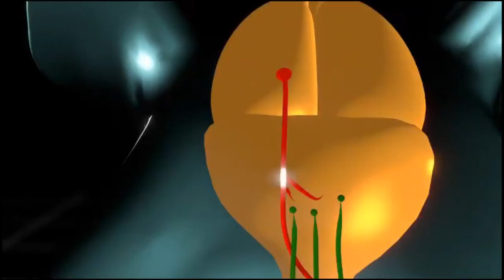Ученые вылечили парализованных крыс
Ученые разработали методику, позволяющую излечивать от паралича крыс с повреждениями спинного мозга. Это дает надежду на исцеление и парализованным людям.
Дата публикации: 1 июня 2012 13:17